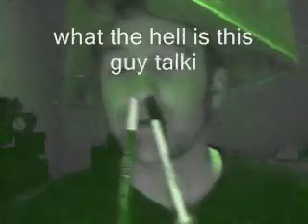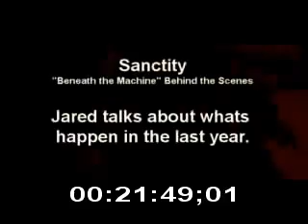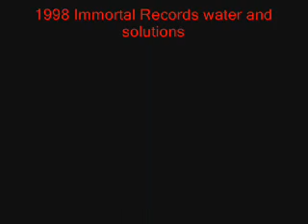youtube dedication 2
are youtubers weird?